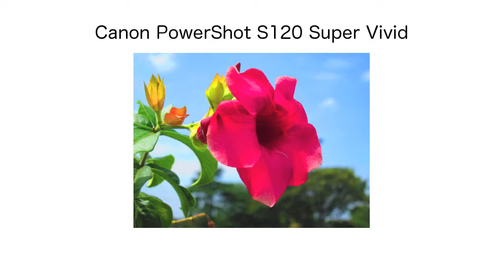Canon S120 Super Vivid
How to shooting images with Canon PowerShot S120 Super Vivid Mode. Read Digital Camera Package Review and more